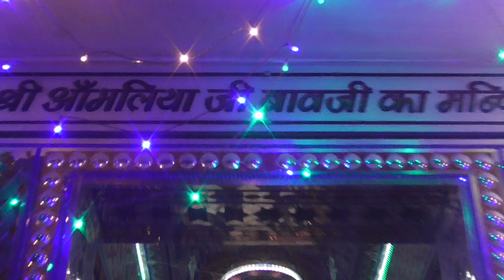मोर मोरनी का डांस ऐसा कभी नहीं देखा होगा आपने डांसर#दौलत मेवाड़ी कुमकुम मेवाड़ी#